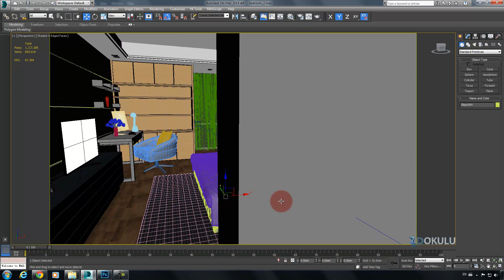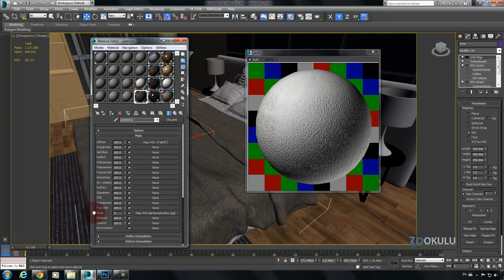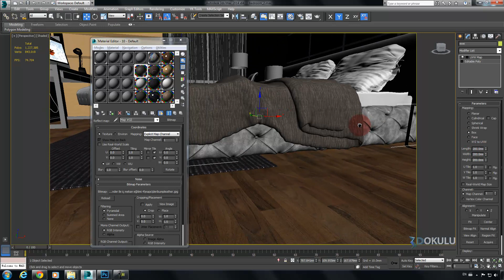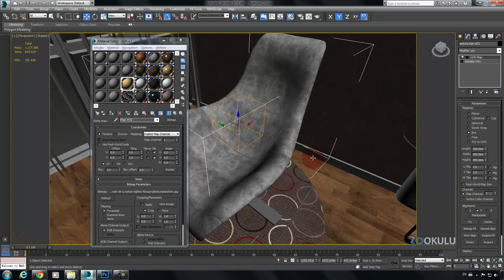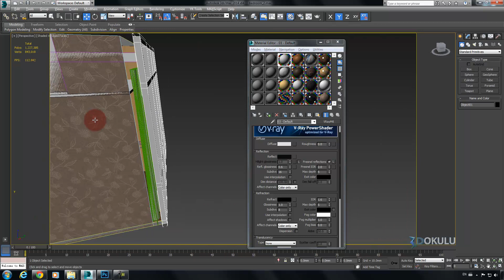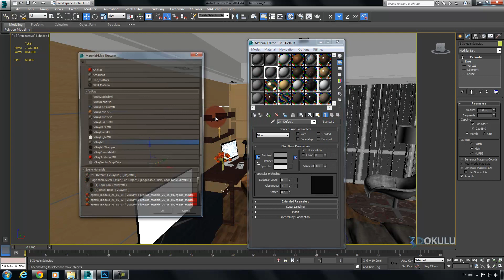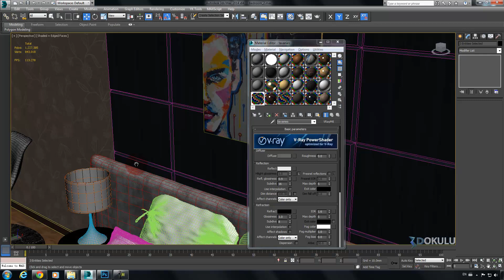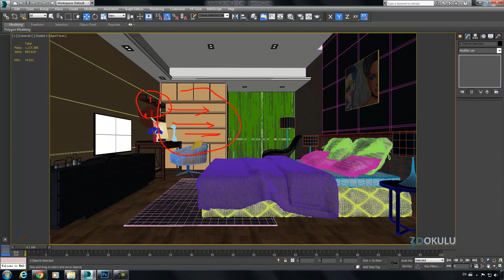V-Ray Render Gerçekçi İç Mekan Eğitimi Ders 2 : Materyal Hazırlama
Ücretsiz 3D Modeller indirmek için